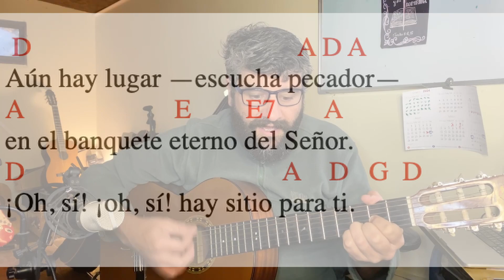Aún hay lugar HCE 13. Letra y acordes